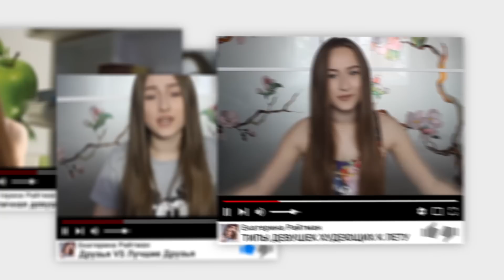КАЖЕТСЯ, НАЩУПАЛ 🔥 ЧТО В КОРОБКЕ ЧЕЛЛЕНДЖ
Сегодня  трэш челлендж "Кажется, нащупал", и вы посмотрите мою реакцию на различные предметы с закрытыми глазами.